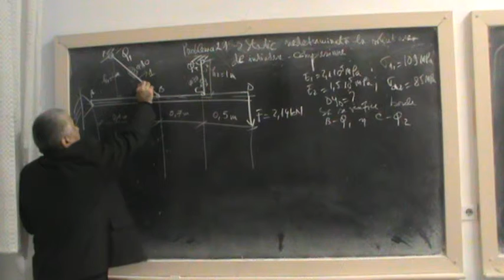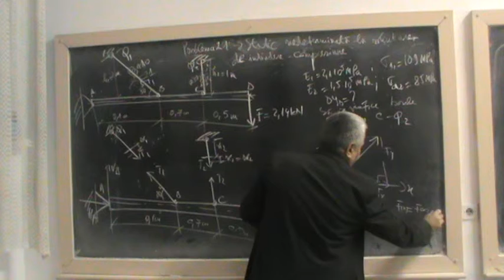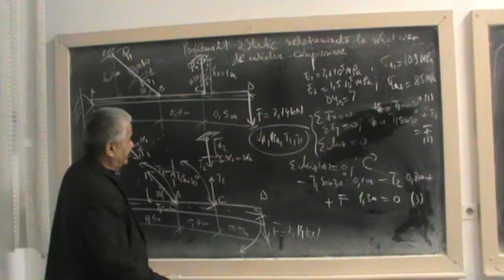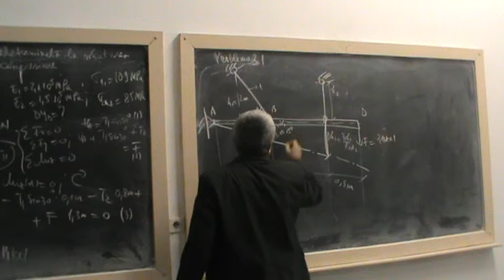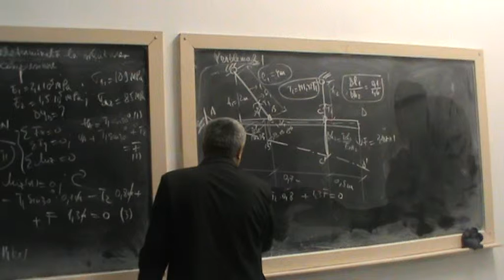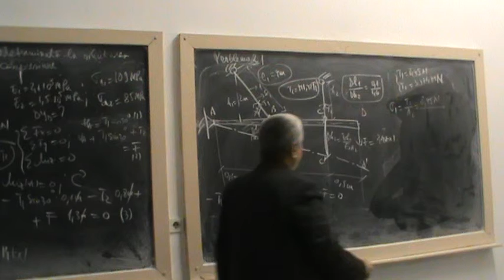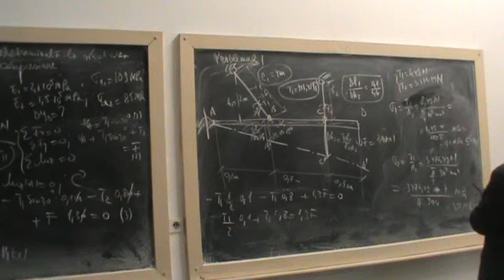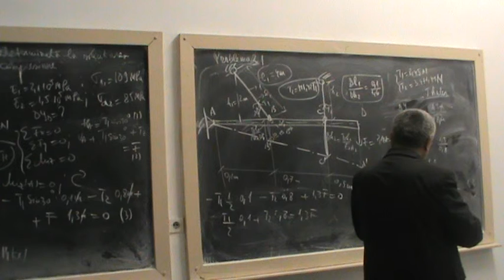Lectia 21 - Intindere - Compresiune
Problema static nedeterminata
O bara rigida orizontala sustinuta de doua bare deformabile .
Se ridica nedeterminarea prin metode geometrice.